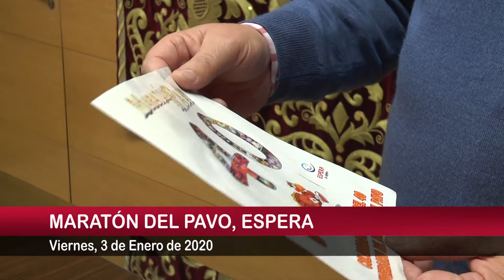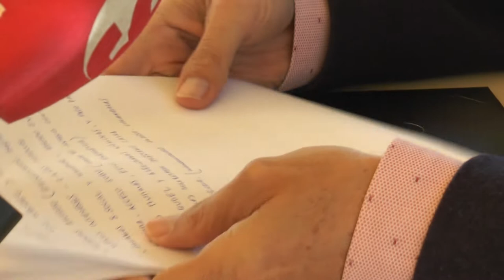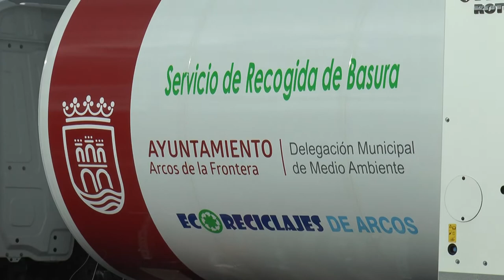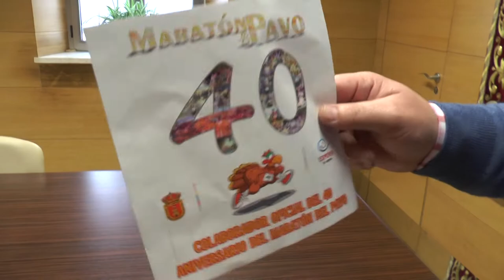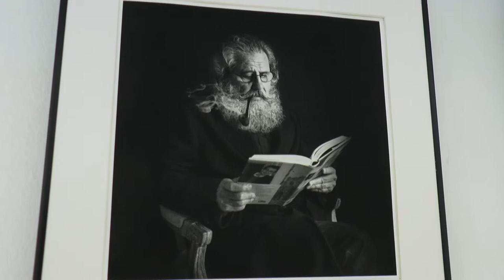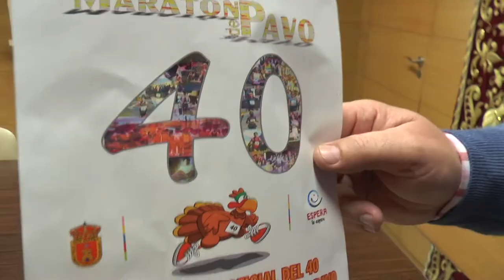NOTICIAS SIERRA DE CÁDIZ - 03/01/2020